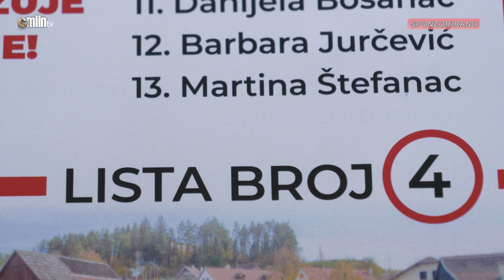SDP SLUNJ - PREDSTAVLJANJE LISTE KANDIDATA ZA GRADSKO VIJEĆE GRADA SLUNJA